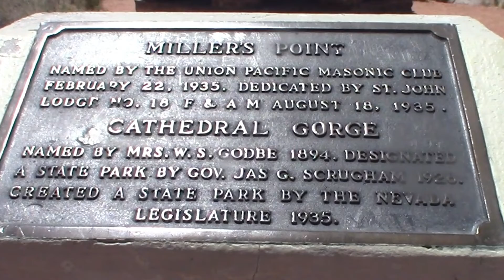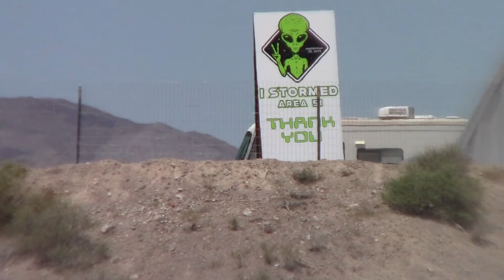Cathedral Gorge The Upper Canyon Miller Point Area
Also Area 51 Tourist Trap